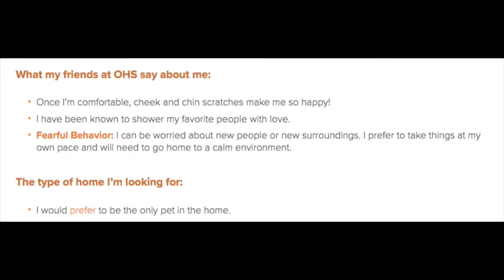Boopable Bella!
Once I'm comfortable, cheek and chin scratches make me so happy! I have been known to shower my favorite people with love.